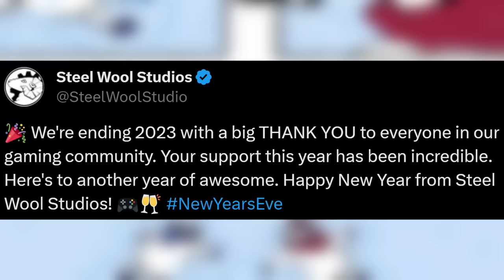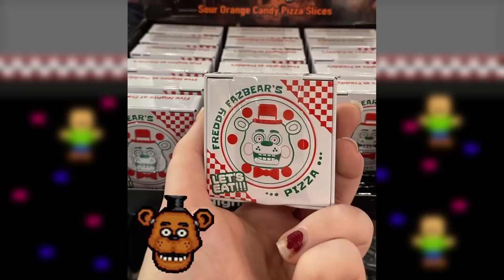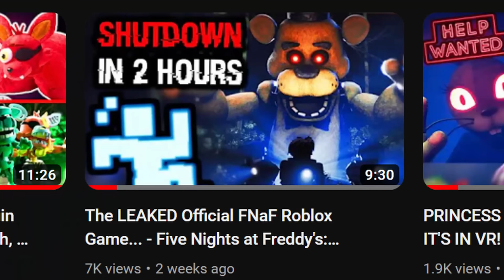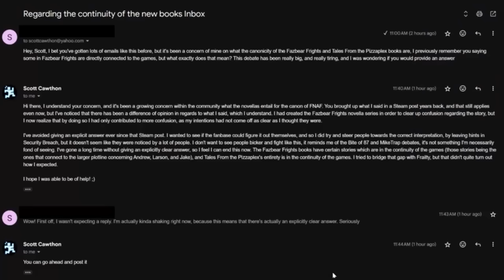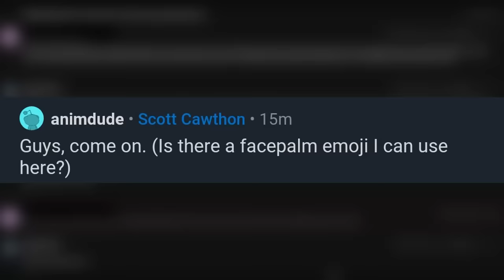SCOTT DROPS NEW FNAF LORE! Multiplayer Game Update, Funko FNaF Movie Leaks, & MORE! - FNaF News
Five Nights at Freddy's (FNAF) News! Steel Wool Studios, Hot Topic FNaF Merch, Funko FNaF Movie Leaks, YouTooz FNaF Help Wanted, FNaF Survival Crew Update, Scott Cawthon Reddit Post, & MORE!

0:00 Steel Wool New Year's Posts
1:09 New Hot Topic Merch
2:07 Just Toys Craftables Series 3
2:22 Funko FNaF Movie Leaks, Pops, & Snaps
4:12 Youtooz Help Wanted Wave & MatPat Figure
5:11 FNaF Survival Crew Update
7:00 Scott Reveals New FNaF Lore